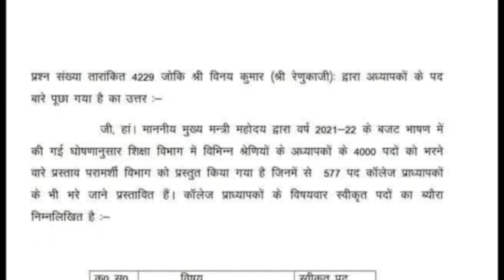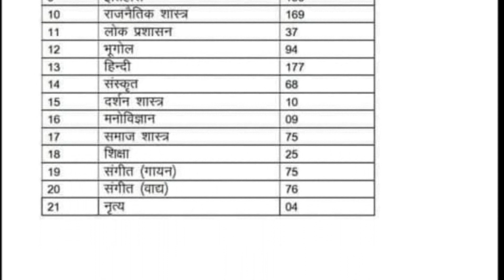4000 NEW JOBS Vacancies in HP GOVT || HP GOVT CABINET MEETING 2021 || Bansal Academy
4000 NEW JOBS Vacancies in HP GOVT || HP GOVT CABINET MEETING 2021 || Bansal Academy